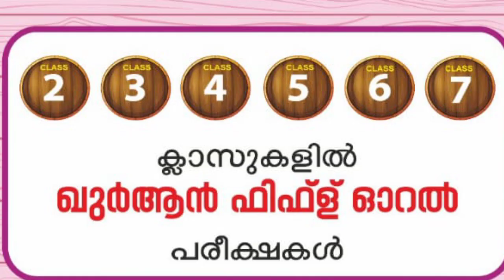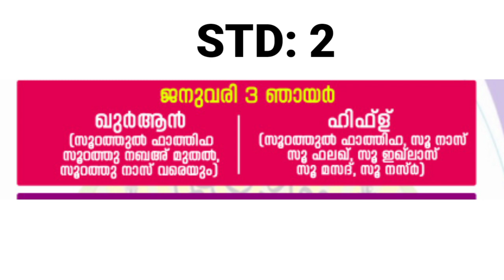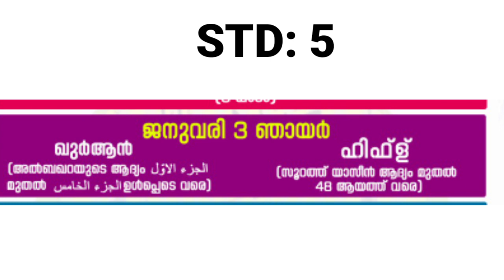ജനുവരി 3|ഖുർആൻ ഹിഫ്ള്|പഠിക്കേണ്ട സൂറത്തുകൾ| സമസ്ത അർദ്ധ വാർഷിക പരീക്ഷ|January 3| Samastha Timetable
അർദ്ധ വാർഷിക പരീക്ഷ ടൈംടേബിൾ

അർദ്ധ വാർഷിക പരീക്ഷ പാഠങ്ങൾ
ലഭ്യമാണ്.

സമസ്തആംഗ്യ ഭാഷാ മദ്റസാ ക്ലാസ്
സമസ്ത ഓൺലൈൻ ക്ലാസ്സിൽ പ്രവേശിക്കാനുള്ള ലിങ്കുകൾ

CLASS 3

CLASS 4

CLASS 7

CLASS 9
ലഭ്യമാണ്.

CLASS 3

CLASS 4

CLASS 7

CLASS 9

CLASS 11

CLASS 11